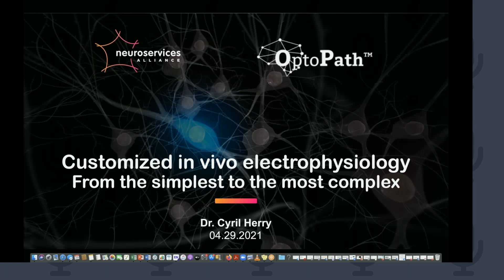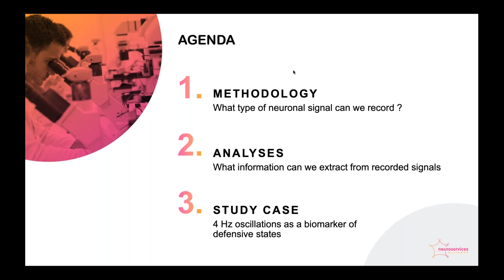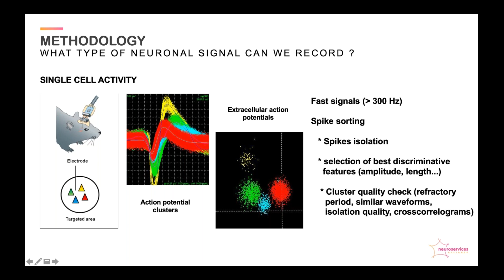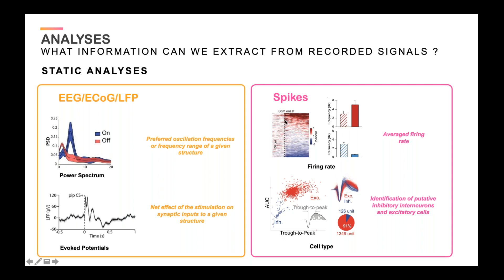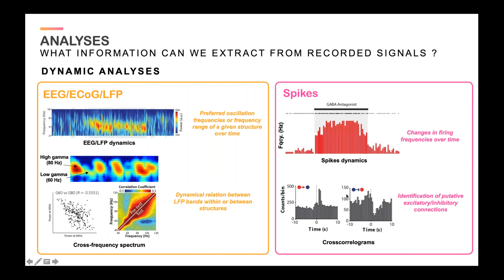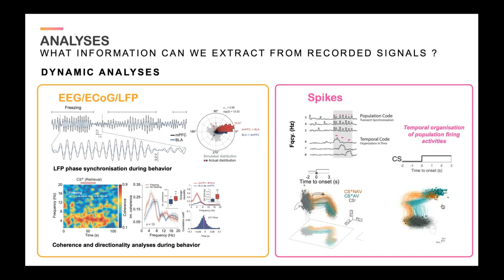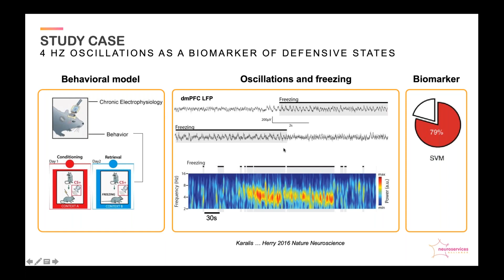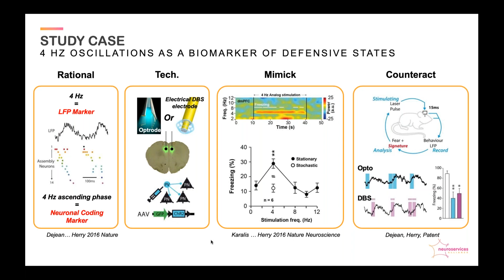Webinar - Customized in vivo electrophysiology: from the simplest to the most complex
In vivo electrophysiology allows to capture the dynamics of neuronal activity in response to pharmacological, optogenetic and behavioral challenges.
This presentation focuses on electrophysiological readouts from EEG/LFP   to single units recordings combined to closed loop optogenetic manipulation and signal analysis.
Our expert speaker Dr Cyril Herry particularly emphasizes how the selection of appropriate electrophysiology tools can foster the identification of specific biomarkers for a range of CNS diseases.

Cyril Herry, PhD, is a behavioral neurophysiologist and is the co-coordinator of the OptoPath™ platform.

About Neuroservices-Alliance & OptoPath™
Neuroservices-Alliance is a consortium of CNS CROs providing pharmaceutical industries with functional endpoints in neuro-pharmacology.
As a member of Neuroservices-Alliance, OptoPath™  is a platform for innovative experimental research in CNS psychopathologies.
With over 10 years of experience, this platform is conducted by a group of experts from two research institutes in Neurosciences (Magendie Neurocentre / The Institute of Neurodegenerative Diseases) at Bordeaux University.

00:00 Introduction
01:44 Speaker presentation
04:19 Methodology to record neuronal signals
09:23 Analyses - What information can we extract from recorded signals
25:10 Study Case -  Hz oscillations as a biomarker of defensive states